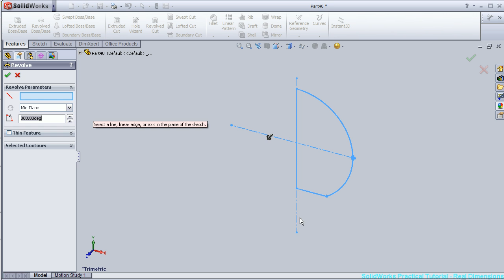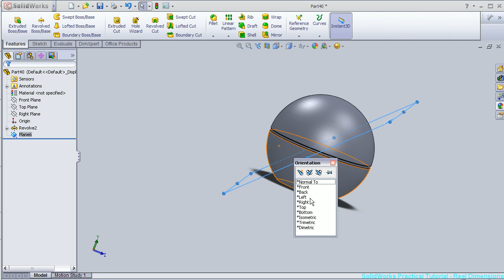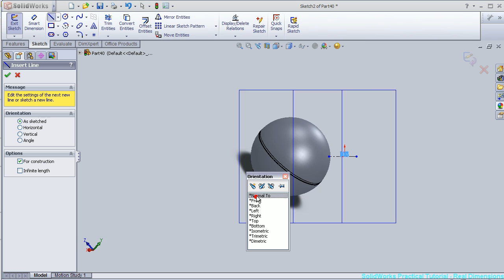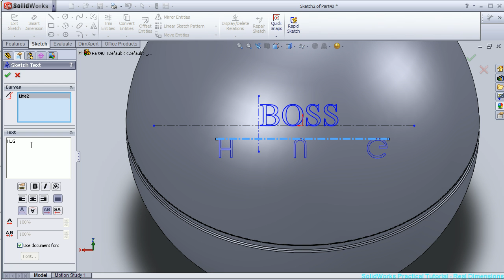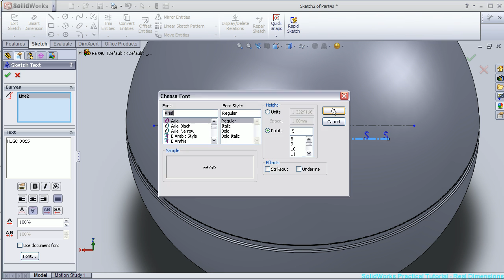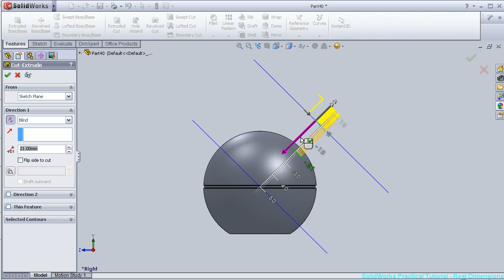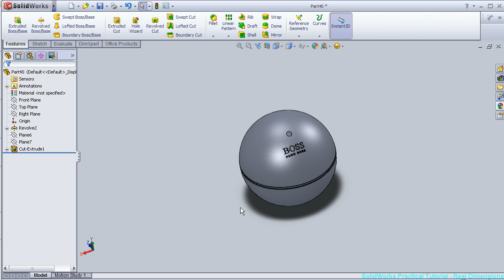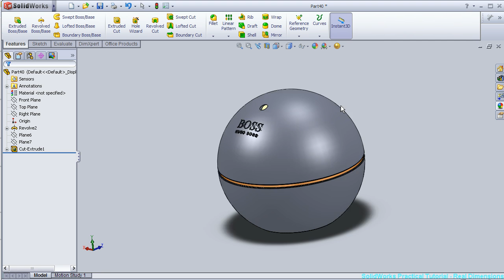SOLIDWORKS P-TUTORIAL #18: Perfum bottle MODELLING part2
This Channel contains topics about:

- SolidWorks Sketch
- SolidWorks Surface
- SolidWorks Motion
- SolidWorks COSMOS
- SolidWorks Drawing
- SolidWorks Weldments
- SolidWorks Mold Design
And MORE